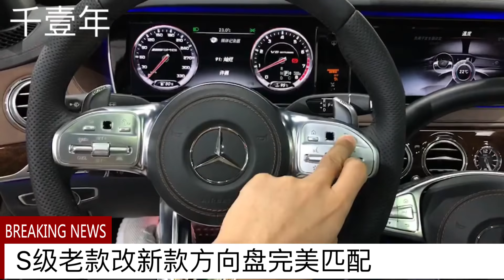W222. S350 、S450- S63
Professional Mercedes-Benz car headlights headlights modified wholesale; computer remote matching lights internal procedures; If you need to know, you can install a called "WECHAT" social networking application to contact me, wechat ID is 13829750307